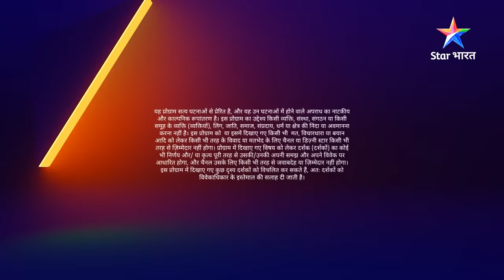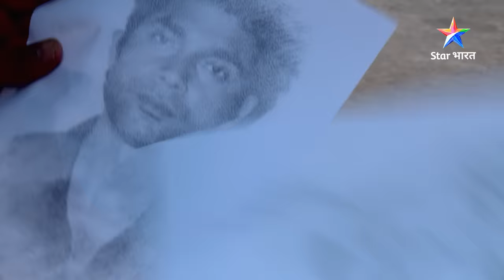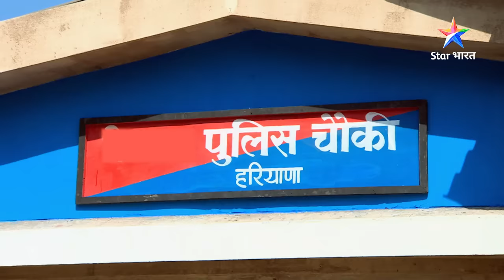FULL EPISODE - 217 || सावधान इंडिया || Savdhaan India Fights Back